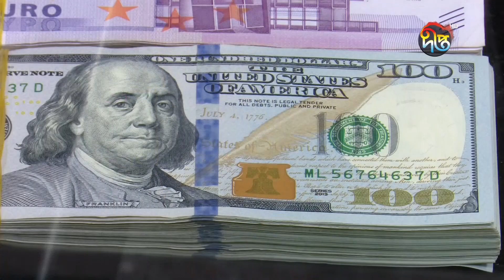বিদেশিরা এদেশ থেকে বছরে ২৬ হাজার কোটি টাকা পাচার করে ! || Deepto News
বিদেশিরা এদেশ থেকে বছরে ২৬ হাজার কোটি টাকা পাচার করে

Address:
Deepto TV
7/A/GA Tejgaon Industrial Area,